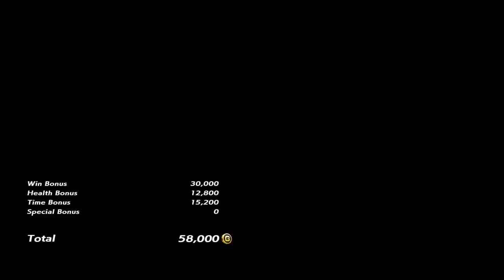TEKKEN 7 Hwoarang vs Eddy GGs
TEKKEN 7